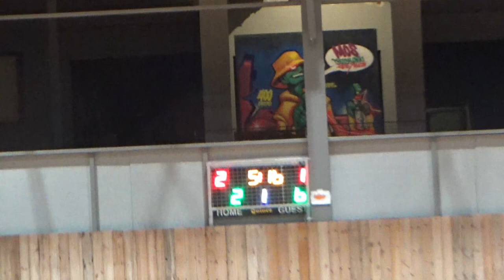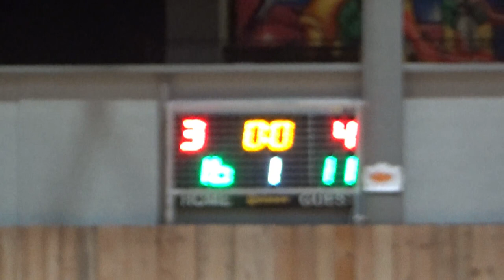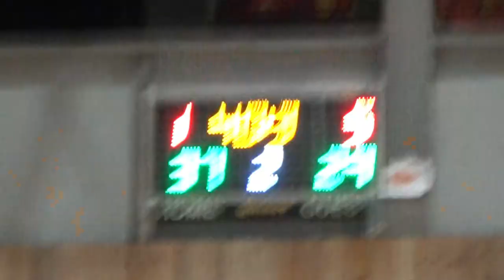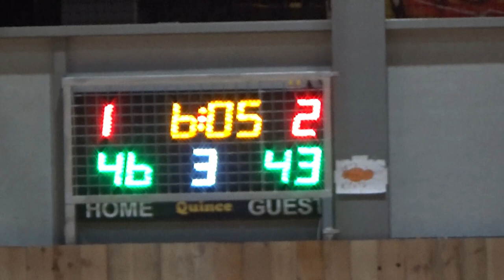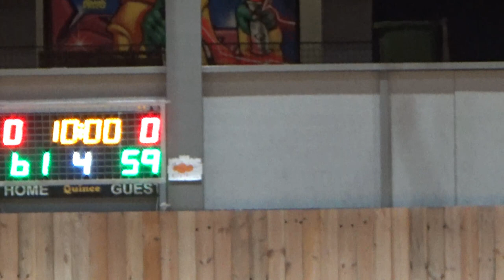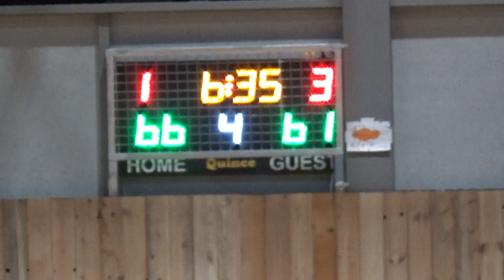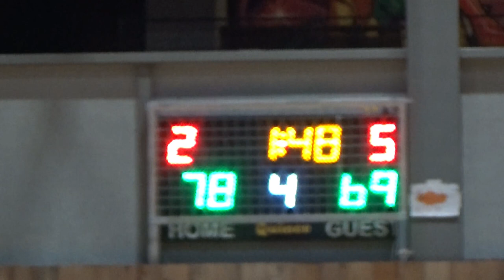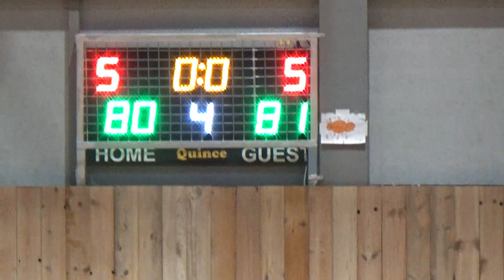Basketaki Salonica Elite - Sicarios Vs Leathal Pistols (12/12/2023)